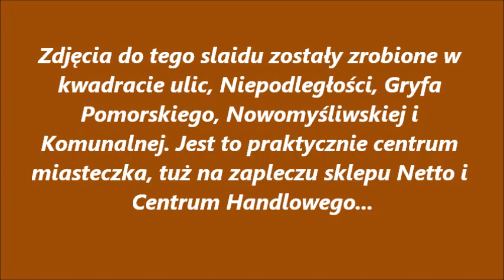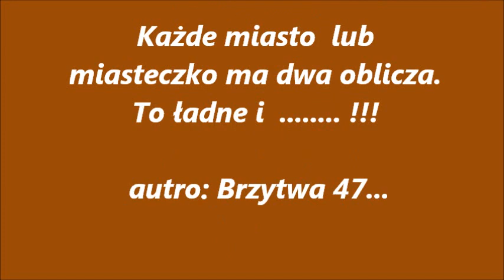Międzyzdroje-inne oblicze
spacer po miasteczku